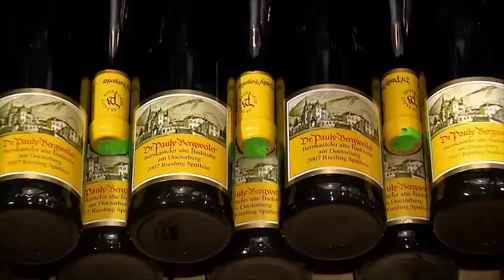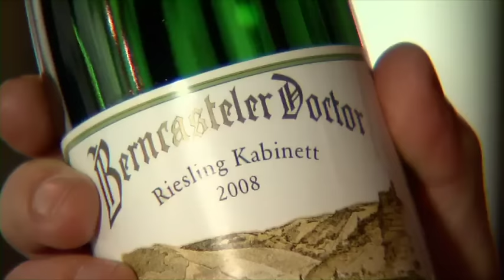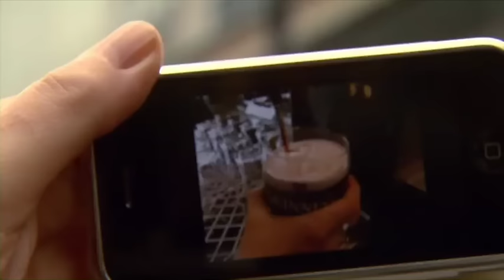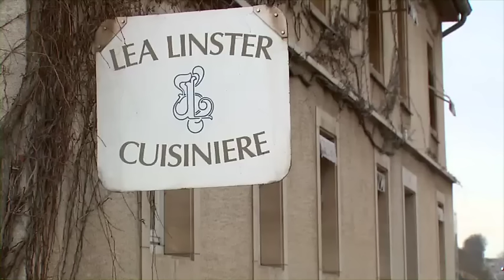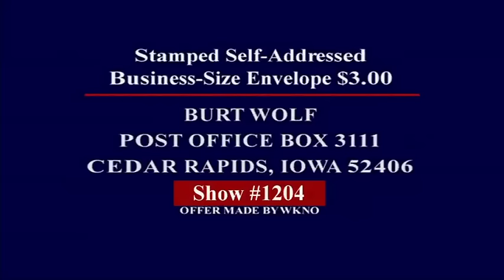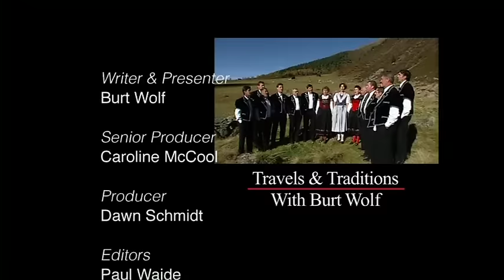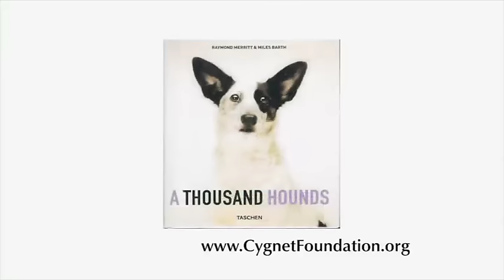Discover The Beauty Of Cochem & Luxembourg | Burt & Nicholas Wolf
Burt Wolf takes you on a stunning journey along the Mosel River, starting in Cochem and cruising through the heart of the Mosel wine region. Stops include picturesque Bernkastel, where you can explore the local wine culture, and a visit to the historic city of Luxembourg. Along the way, Burt cooks with renowned chef Lea Linster, gaining insights into the culinary traditions of the region. Experience the blend of scenic landscapes, rich history, and delightful flavors on this unique cruise adventure.

The video is about Discover The Beauty Of Cochem & Luxembourg but also tries to cover the following subjects:

Scenic highlights of the Mosel wine region from Cochem to Luxembourg
Culinary experiences with top chef Lea Linster in Luxembourg
Exploring picturesque towns and local traditions along the Mosel River
Encouragement

✅  About Travels & Traditions with Burt & Nicholas Wolf:

Travels & Traditions with Burt & Nicholas Wolf brings you captivating videos from the acclaimed series, showcasing unique cultures, destinations, and traditions worldwide.

Join Burt and Nicholas as they explore the globe, sharing fascinating insights and personal stories that enrich each journey. From historical landmarks to local customs, this channel celebrates the beauty and diversity of our world.

© Travels & Traditions with Burt & Nicholas Wolf